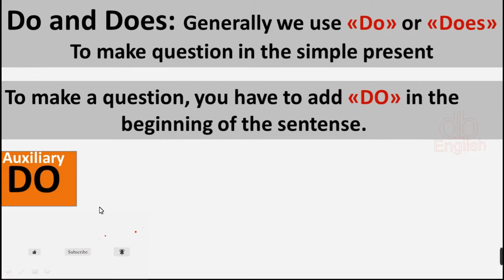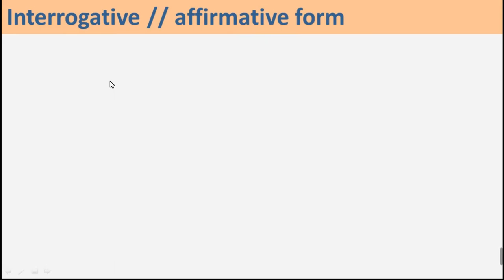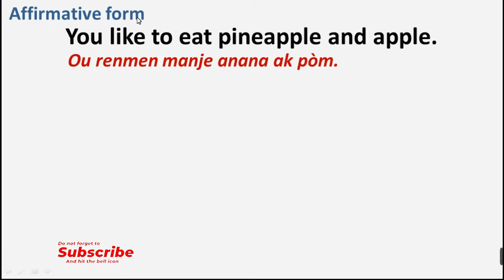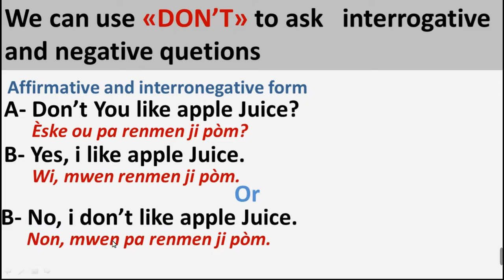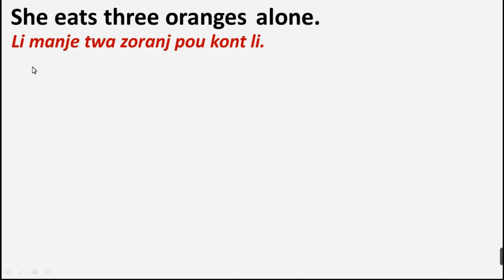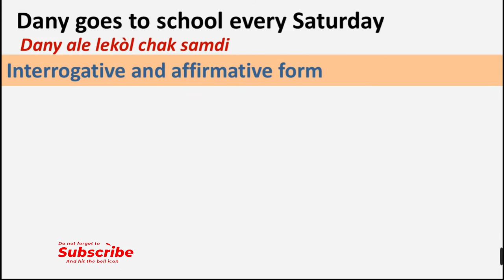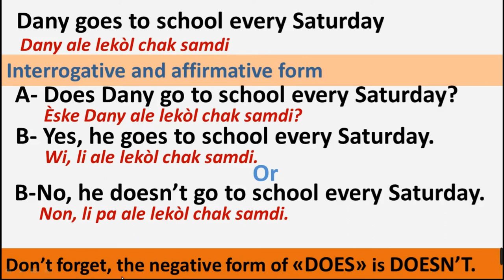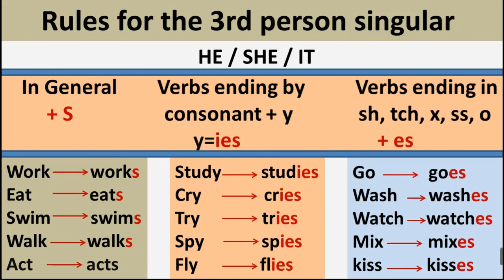Fason Ki pi Senp Poun Poze Kesyon Nan Lang Anglè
db English Course
DO ak DOES: Video sa dekri fason ki pi senp pou poze kesyon nan lang Anglè a
DO and DOES, The Easiest Way to Ask Questions in English.